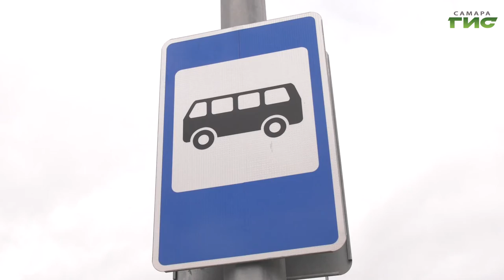На Пугачевском тракте завершили установку светофоров